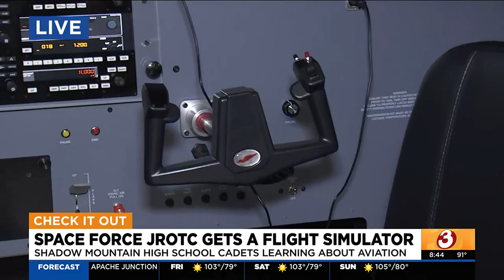Phoenix high school Space Force JROTC learning about aviation through flight simulator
Shadow Mountain High School Space Force JROTC has a brand new flight simulator, which will expose them to a realistic Cessna-172 cockpit.